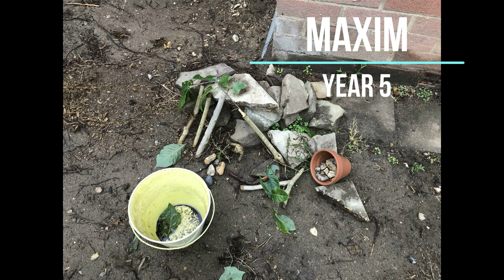Mrs B's STEAM Challenge - Bug Hotels - Photo Winners!